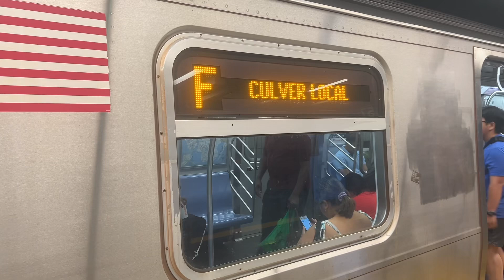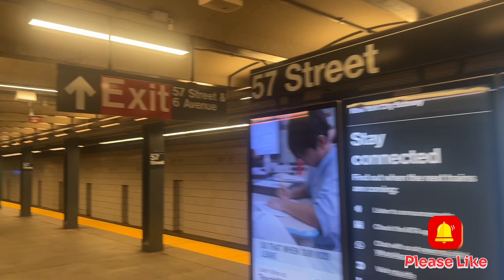R160B & R160B Siemens (F) trains entering and leaving 57th Street, in Manhattan.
1st. Queens bound R160B Siemens (F) train enters and leaves 57th Street.

2nd. Brooklyn bound R160B (F) train enters and leaves 57th Street.